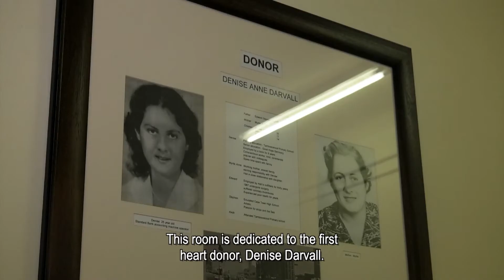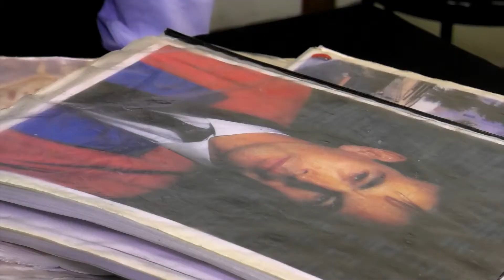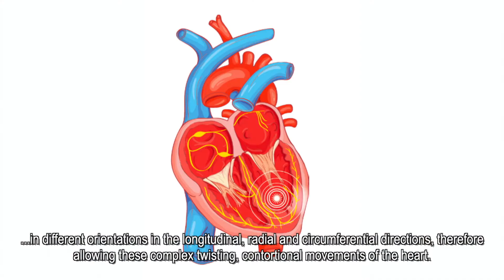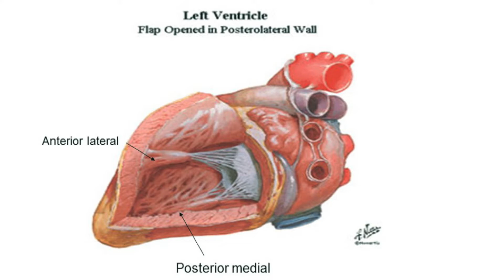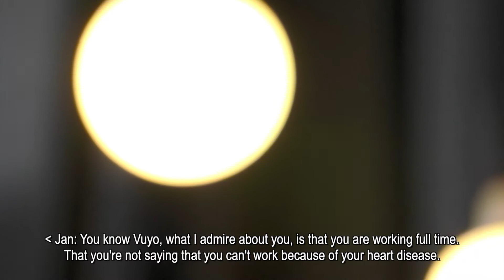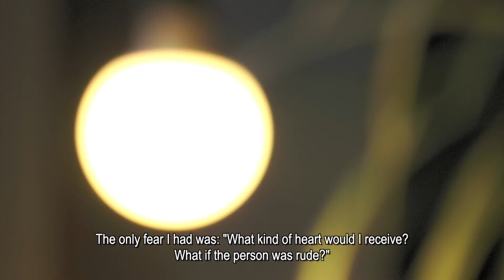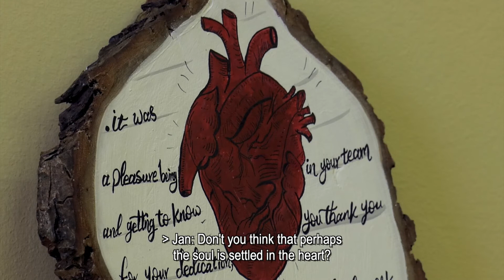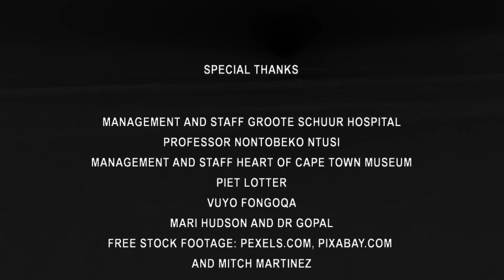1000 Lives Episode 15 - S1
We follow Vuyo Fongoqa who is one of Professor Ntusi’s patient in the Cardiac Clinic. Vuyo was diagnosed with dilated cardiomyopathy with a very advance phenotype. Professor Ntusi is currently working him up for possible ototopical cardiac transplant, and he is on optimal medical therapy and still fairly symptomatic.